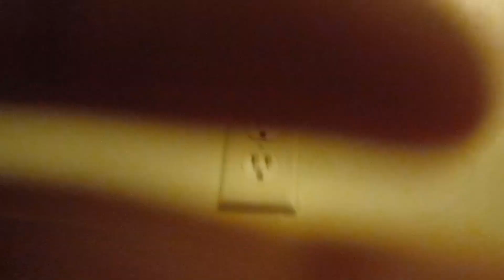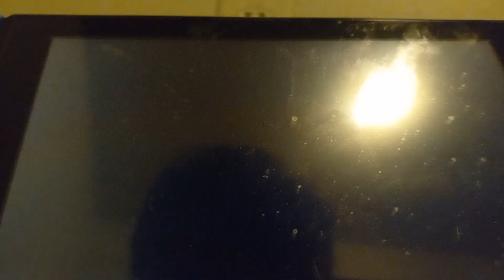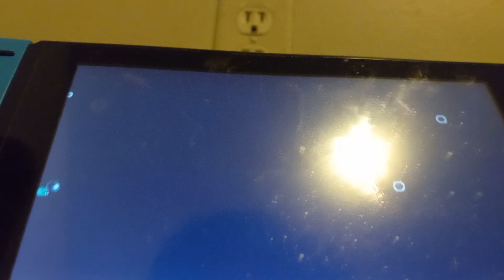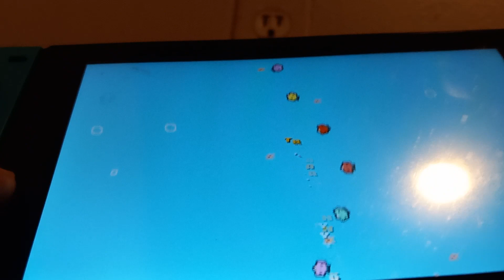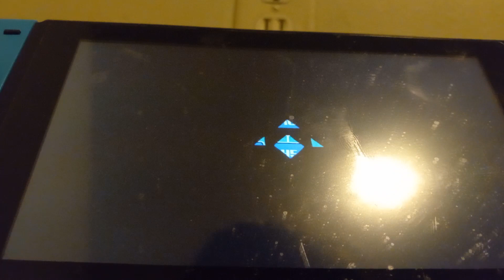now done 100 full game categories in Dadish games, boss rush Dadish 3 possum switch.